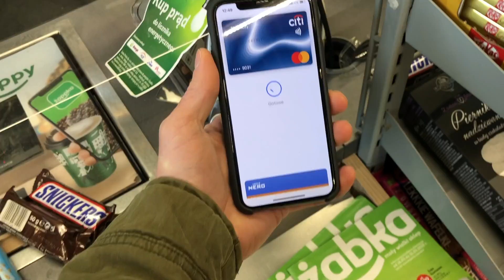Mój film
Temat filmu: Mój film